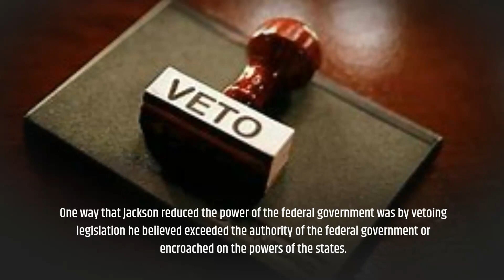Does Andrew Jackson deserve to be on the 20?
Let's tackle the events of Andrew Jackson's presidency. He may have been a war hero, but did he know how to run a country?

IPZB0Q0OJRORQ1TA